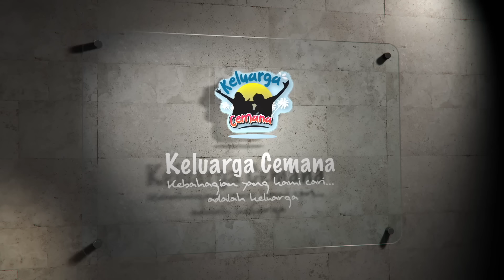BEBAN MENJADI ISTRI ARTIS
Gaezz.. Dalam merayakan Youtube Silver Button Keluarga Cemana, kita akan bagi-bagi UANG TUNAI TOTAL Rp 7,5juta untuk 3 orang pemenang yang dipersembahkan Lemonilo !!! Makanya jangan lupa kau follow @lemonilo di Instagram
Mau menangin uang tunainya? Gampang banget gaezzz

2. Komen di youtube video ini
3. pastikan taro akun ig kau didalam komen kau ya, biar bisa kita hubungi
4. Belanja online di Lemonilo.com gunakan KODE: CEMANA50 di akhir pembelian minimal Rp.50.000, kamu juga bisa dapet diskon 50% gaezzz